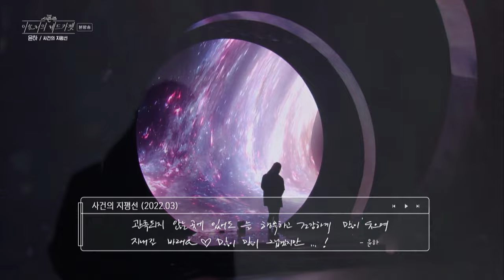[ENG/IND] YOUNHA : TALK & STAGE (The Seasons) | KBS WORLD TV 240119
Sat 00:35 | Re-run : Sat 6:00,12:40 (Seoul, UTC+9)